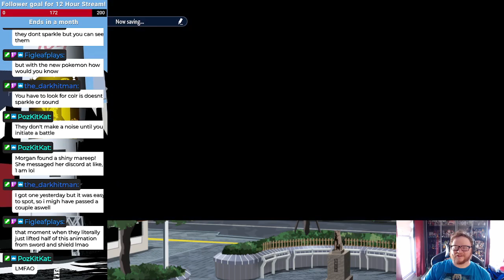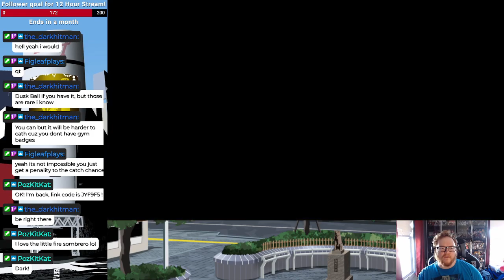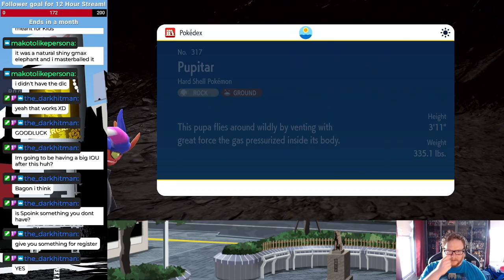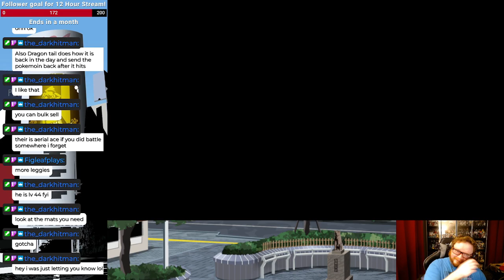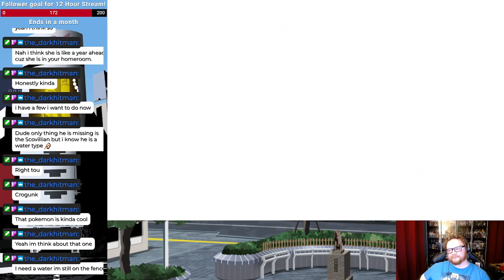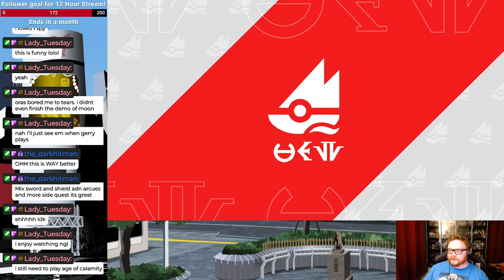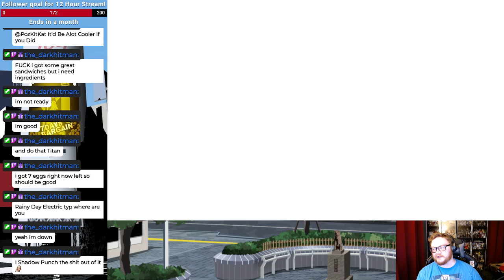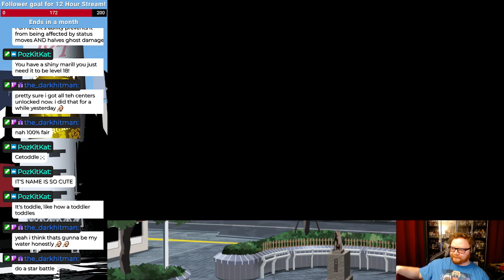Pokémon Scarlet (Unspoiled) - Part 2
Welp, I'm Sick. But Nothing Short of a Coma Will Stop Me From Playing Pokémon -- Watch live